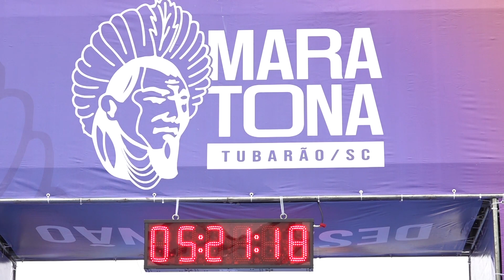3ª Maratona de Tubarão marca o início do Circuito Cortuba 2024